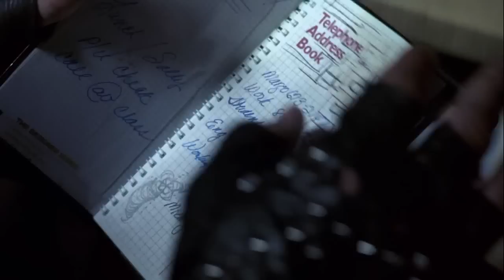The Terminator (1984) Tech Noir Scene HD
One of the most violent scenes from The Terminator is the Tech Noir scene, Sarah Connor's first encounter with the terminator.
Enjoy HD video. ROMANIA - Land of choice